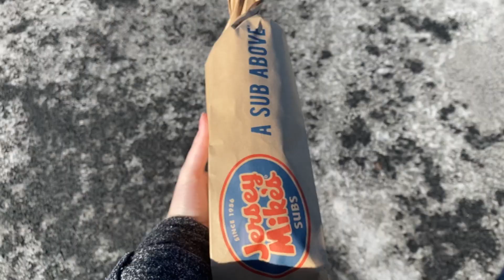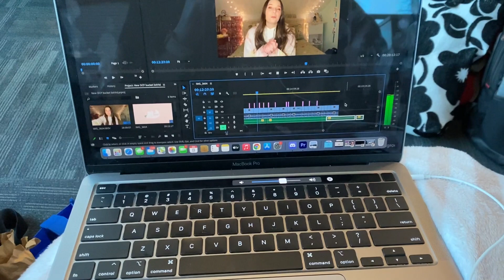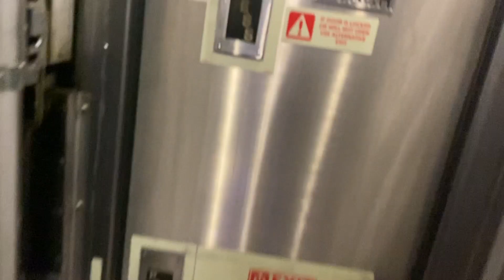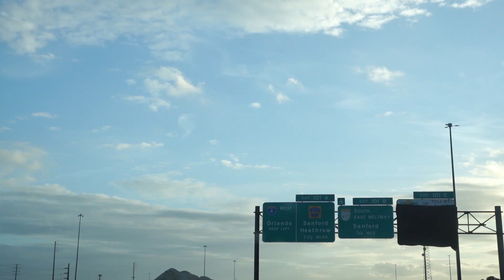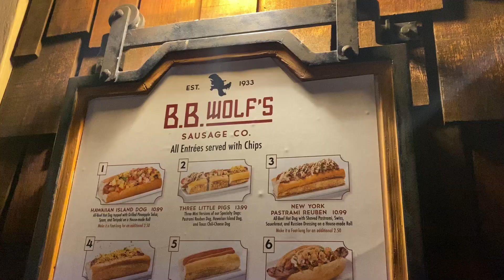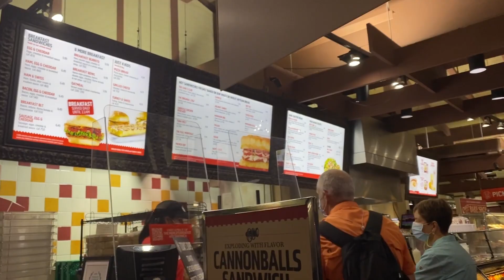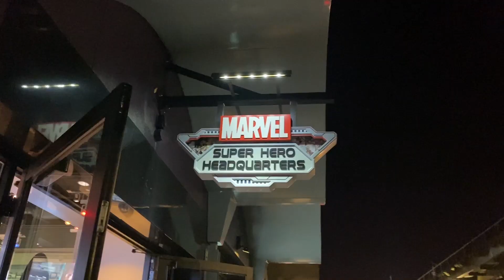Moving to Florida Travel vlog! || DCP 2022 Spring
I moved to Disney! I travelled from Pennsylvania to Orlando, Florida by an auto-train! I don't see a lot of people talking about this method of transportation and I believe that it is a great option for many who are moving to DCP or moving in general!